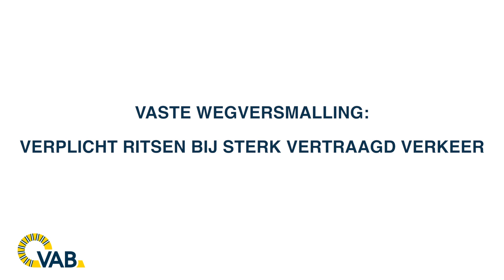Moet je overal ritsen?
Sinds 1 maart 2014 is het in bepaalde situaties verplicht om te ritsen. Er bestaat echter nog veel verwarring over deze maatregel. Zo denken 6 op 10 automobilisten verkeerdelijk dat bij elk invoegmanoeuvre het principe van ritsen geldt. Hoe goed is jouw kennis van het ritsen? Doe de test op